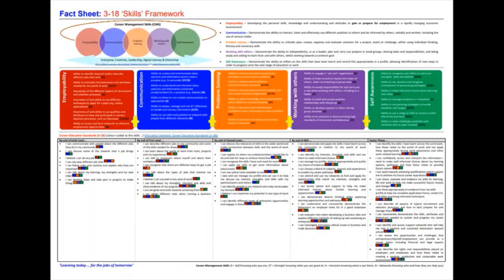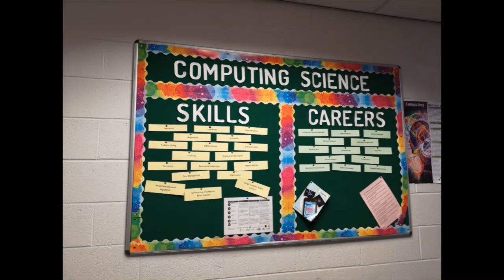Currie Community High School: DYW Vision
Currie Community High School share with Scotland's Enterprising Schools their DYW vision for all the learners at the school.